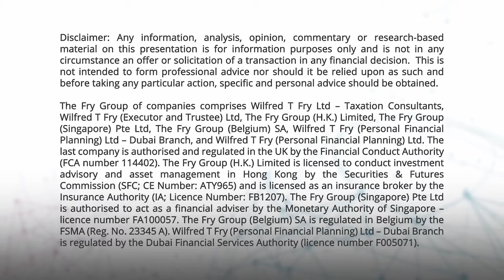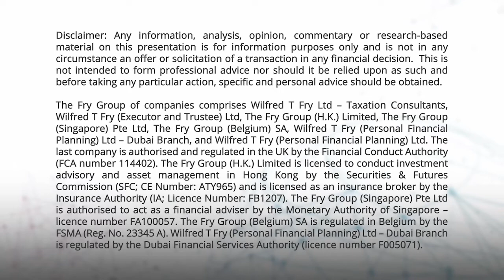Global Economy - Gary Dugan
A look at how the economy is faring around the globe, including the role of governments, central banks, interest rates and inflation.